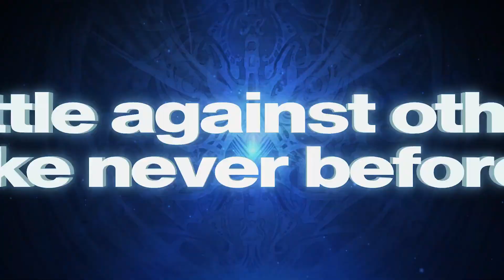Granblue Fantasy Versus: Rising - Official Grand Bruise Legends! Trailer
Check out the trailer for Granblue Fantasy Versus: Rising's Grand Bruise Legends!, an online battle royale mode that will feature various mini-games.

Granblue Fantasy Versus: Rising, the new game in the Granblue Fantasy Versus series, will be available in 2023 on PlayStation 5, PlayStation 4, and Steam.